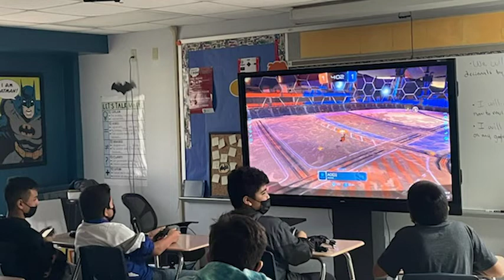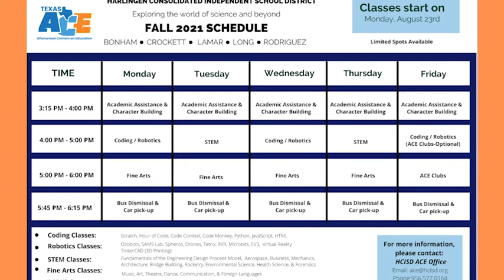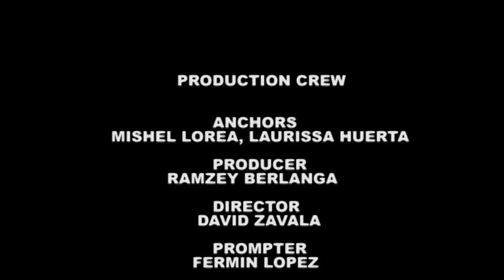INside HCISD 2022 - 8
Mishel Loera, a senior from Harlingen High School and Laurissa Huerta, a senior from Harlingen South hosts this edition Inside HCISD. Stories covered are on Bella Michaels a sportscaster from KRGV Channel 5, Coakley Middle School's ACE program, Austin Elementary's first food drive and the HAEF Fashion show.